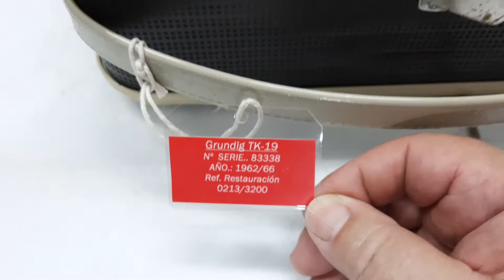Grundig tk19. Serie 83338